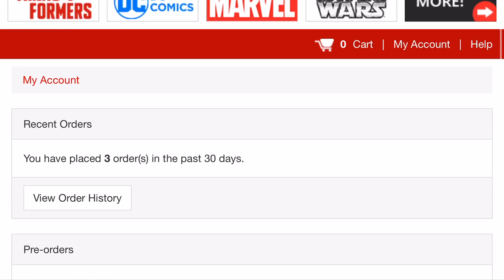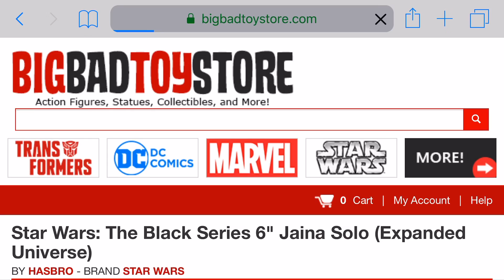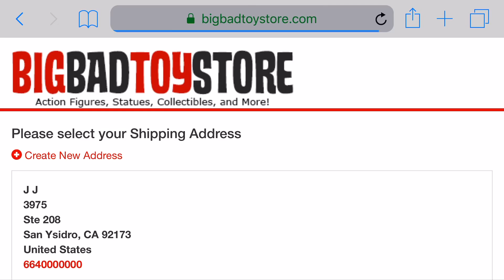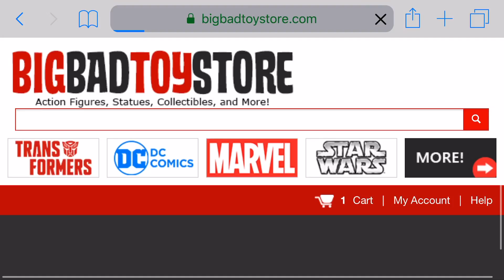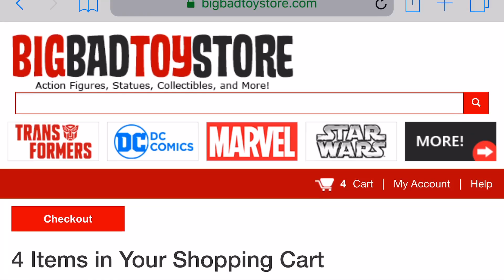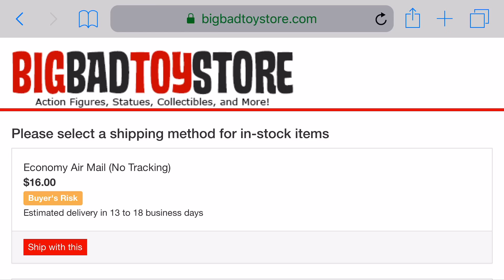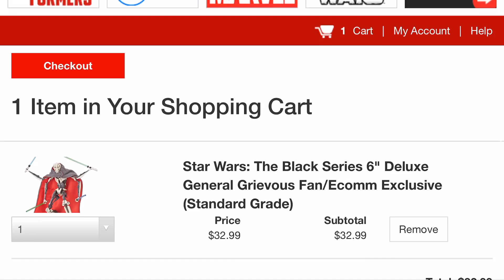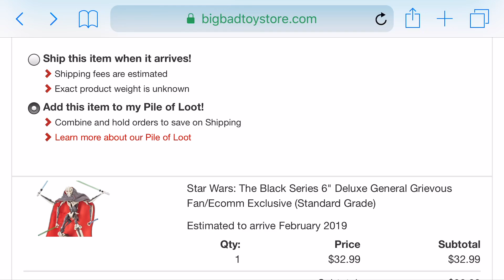TUTORIAL de Compras en BIG BAD TOY STORE | STAR WARS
Tutorial de compras en Big Bad Toy Store y sí, BBTS realiza envíos internacionales.

MTFBWY